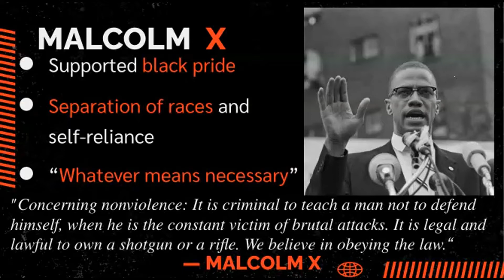Militant Mov't Part 2 Malcolm X